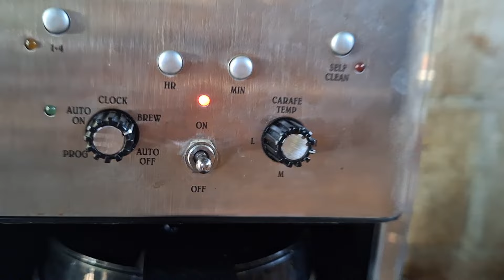Nosotras No Podimos💔Pero Con Ayuda De La Suscriptora Lo Hicimos🥳